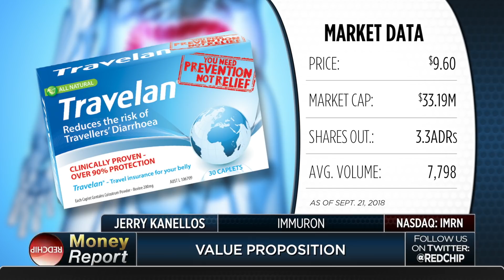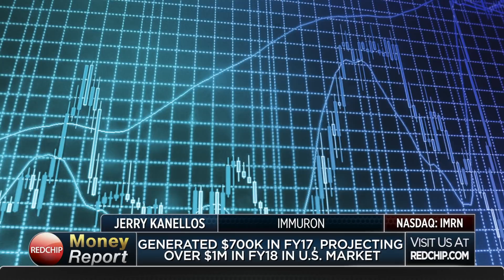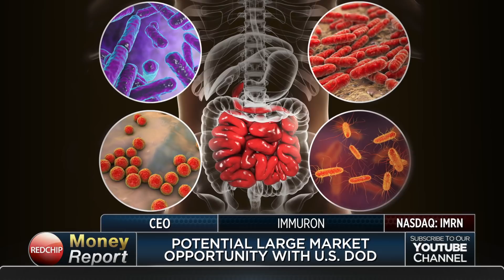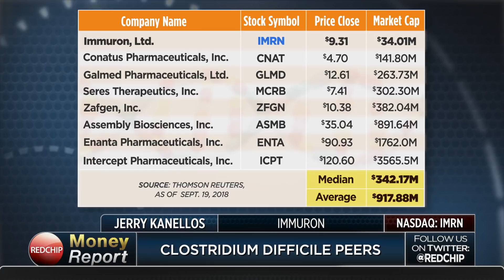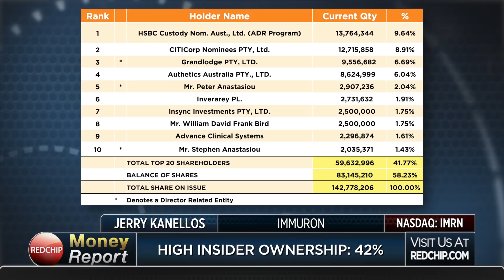Immuron: Developing Innovative Immunotherapy Therapies for Gut-Mediated Diseases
Immuron Ltd (NASDAQ: IMRN, ASX: IMC) is an Australian biopharmaceutical company focused on immunotherapy using dairy-derived antibody products for humans. Immuron has a unique and versatile technology platform that is capable of generating a wide range of products, all with a high safety profile. The versatility of Immuron’s platform technology enables the development of medicines that target a large range of medical needs, including infectious diseases, immune mediated disorders, and cancers. The versatility is also a function of the dairy origin of Immuron’s antibodies, which enables Immuron to commercialize its platform derived products through a range of regulatory pathways, including prescription (Rx), medical foods, over-the-counter (OTC) medicines, and dietary supplements. The Company has received clearance from the FDA to commence a Phase IIb clinical trial for its NASH product (IMM-124E), a potential blockbuster, in less than three years from commencing its NASH R&D program. Additionally, Immuron has one marketed product (Travelan, for the prevention of travelers’ diarrhea) and a pipeline of products at various stages of clinical and earlier development. Visit RedChip.com for more information.